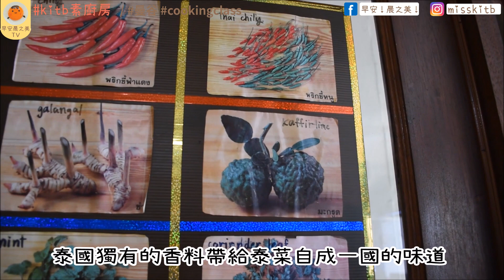【kitb萌料理 ☆ 素食泰菜烹飪班】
本周的影片跟往常不一樣，來分享最近去曼谷 May Kaidee's Thai Vegetarian and Vegan Experience 學煮素食泰菜的體驗。

雖然我看起來雞手鴨腳，但成品都幾好食架，原來冬陰公、Pad Thai、泰式辣醬、泰式花生醬、泰式咖喱全部都唔難整，總知唔理鹹定甜的菜式，都一定要加糖XD。

早安！晨之美！ 逢星期一耍可愛